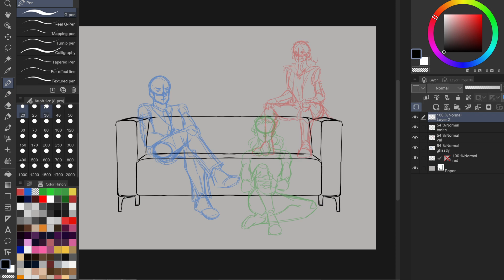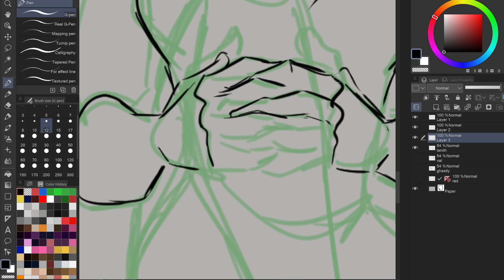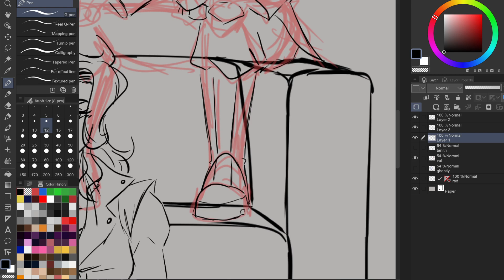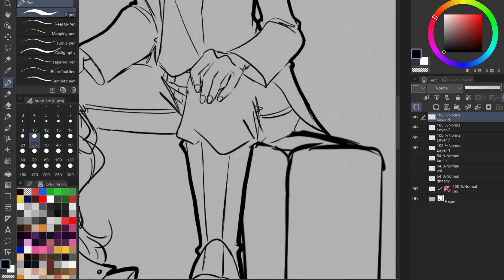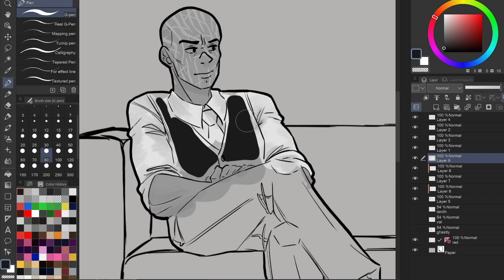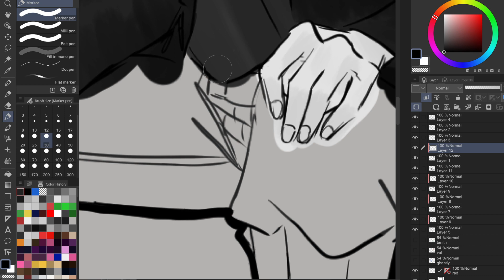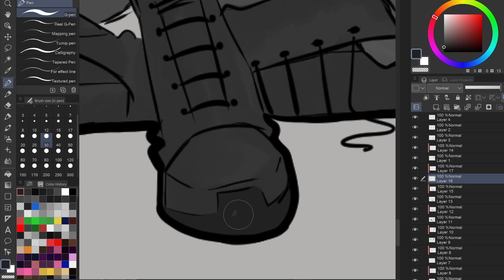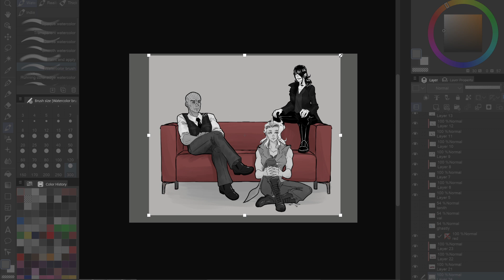Red Couch UNCUT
Join my Art Discord Server!